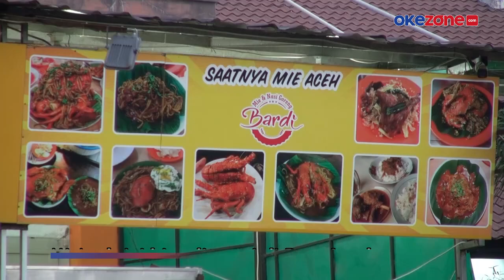Menikmati Racikan Mi Aceh dengan Cita Rasa Kaya Rempah Khas Tanah Rencong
Penyuka kuliner khas Tanah Rencong, Aceh wajib mencoba kuliner yang satu ini. Inilah Mi Aceh dengan berbagai varian rasa yang sesuai dengan lidah Anda.

Mi Aceh ini bisa ditemui di Desa Lamlagang, Banda Raya, Kota Banda Aceh. Di sini Anda bisa memesan Mi Aceh mulai dari goreng, tumis hingga berkuah.

Untuk menikmati Mi Aceh ini dibanderol harga mulai dari Rp13.000 per porsi.